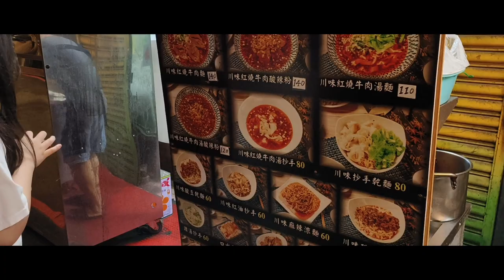重慶小麵 - vivo X80 ZEISS Cinematic Style Bokeh